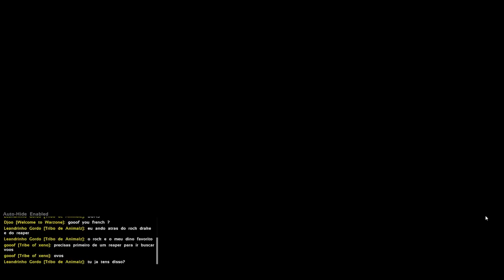Ark Survival Evolved - Aberration Boss Beta